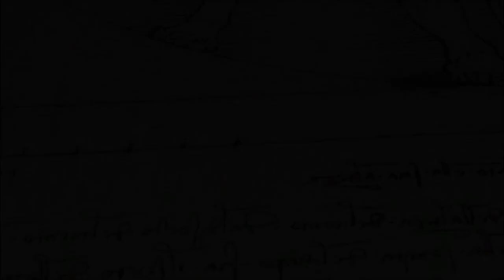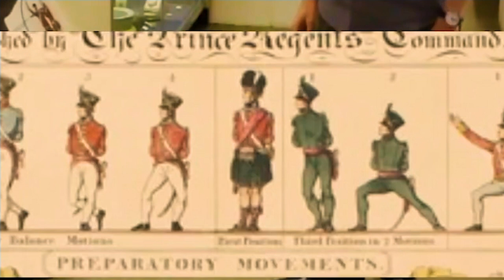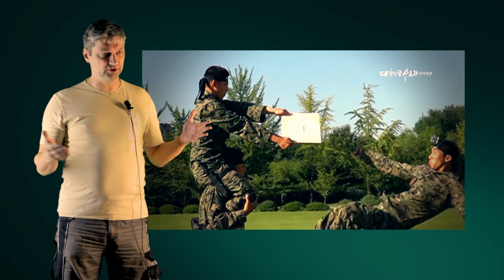[theOne] ARMY's martial arts - Армейские техники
Если кто хочет помочь моему каналу, то можете помочь через сервис Бусти
через WebMoney
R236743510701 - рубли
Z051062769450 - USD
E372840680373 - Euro